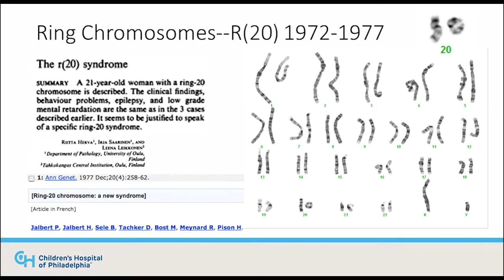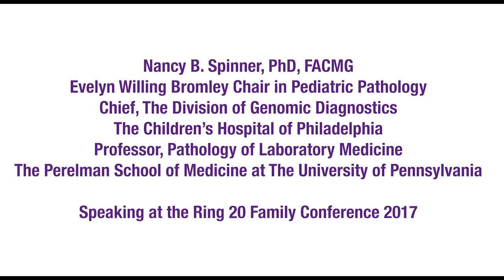6 First case of r20 diagnosed 1972